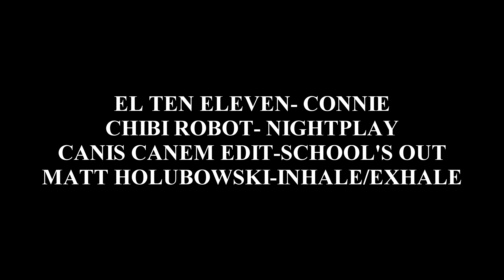Unbound Episode thirty-three-Frost Valley YMCA NY-Part III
Whoa, we actually met a celebrity, OR DID I?!